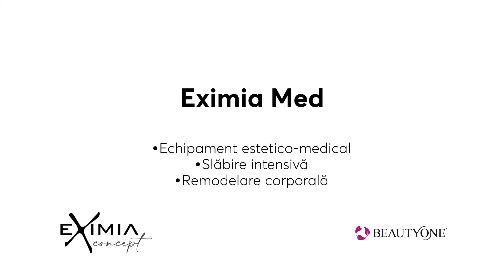Elena Ionescu - Tratament impotriva celulitei - Eximia Med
🥰 Elena Ionescu a ales inovatia tehnologica Eximia, care trateaza celulita si ofera fermitate pielii.

Beneficiile tratamentului Eximia Med:

-Slabire localizata;
-Fermitate si remodelare;
-Trateaza orice tip de celulita;
-Reface tonusul si elasticitatea pielii;
-Activeaza metabolismul;
-Determina procesul de slabire natural;
-Ofera rezultate imediate.

➡️ Tratamentul poate fi incercat la Chic Salon sau in saloanele partenere Beauty One.